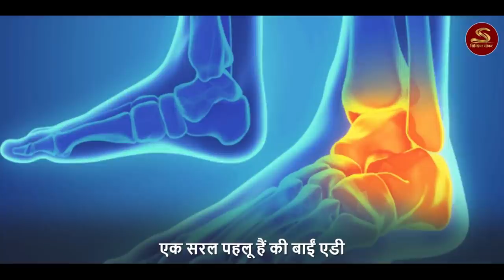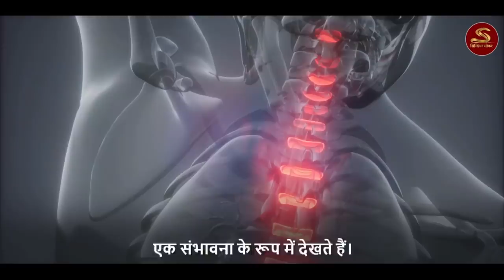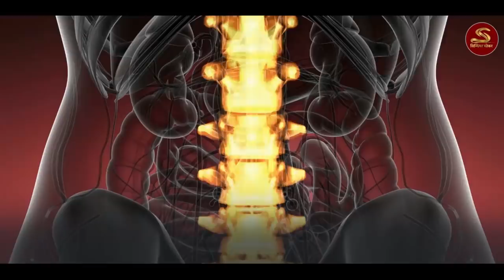तेज दिमाग और बॉडी फिटनेस | अपने पैरों का सही इस्तेमाल करना सीखें ! Sadhguru hindi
📌 Sincere seeker has the authorization of the
owner to sadhguru content in any distribution or channels – offline and online – and monetize them as well.

1) This video has no negative impact on the original works
2) This video is also for teaching purposes.
3) Original Content is transformed to create unique Videos
4) I only used bits and pieces of videos to get the point across where necessary.